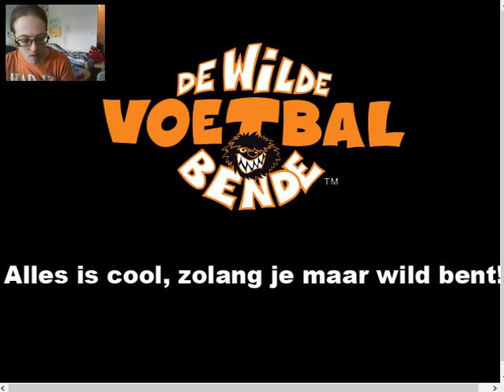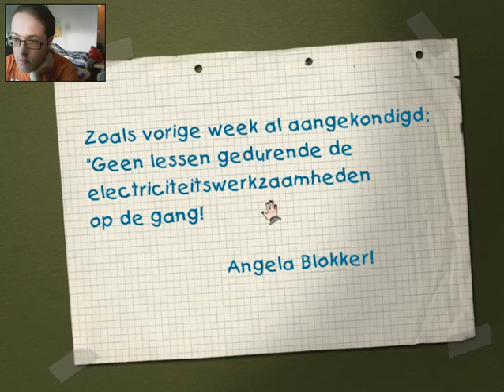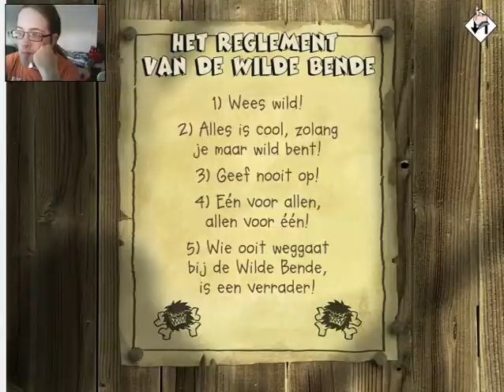GO VROUWEN!!! II De wilde voetbalbende Avontuur in de Grafititorens.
*Beschrijving over het spel komt nog niet*

In het teken van het vrouwenvoetbal leek me een voetbalspel wel het beste.

Technisch gezeur: Mijn CD-speler is waarschijnlijk stuk. ALS hij eht weer doet, kan ik verder met dit spel. Dit is nog een oude opname.